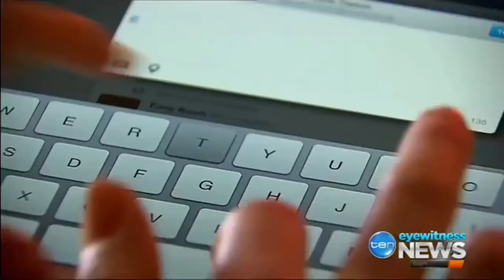Kim Beazley warns that wandering around insulting Islam is dumb on a stick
5/06/2017 Australian Prime Minister Malcolm Turnbull echoes UK PM Theresa May on blaming the internet for terrorist attacks.